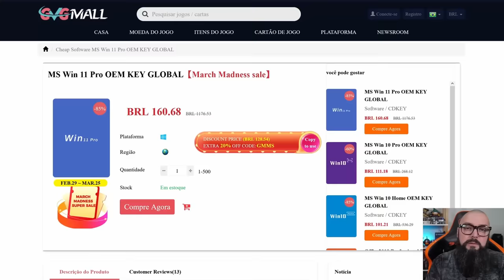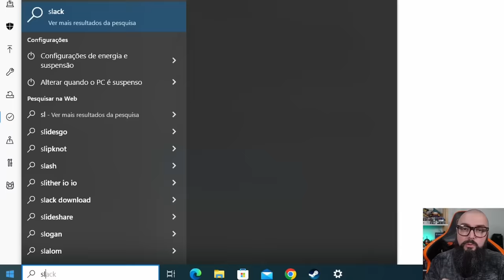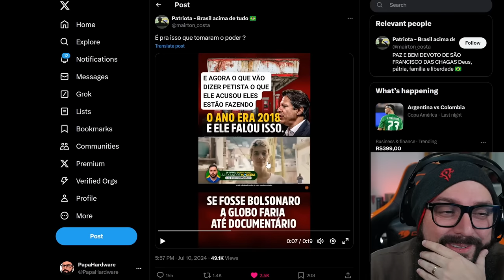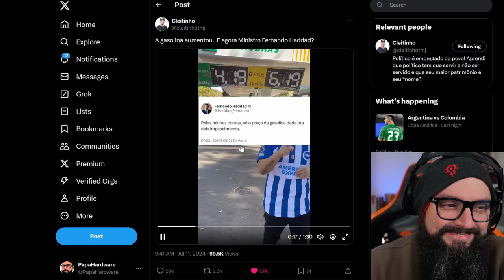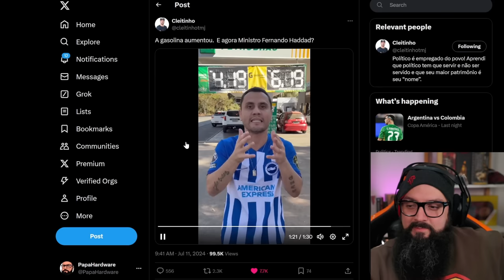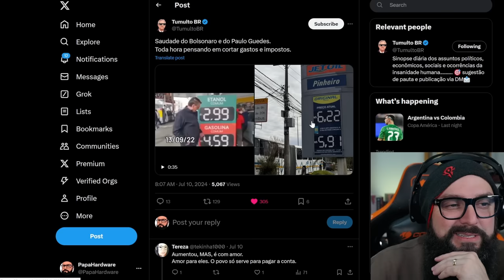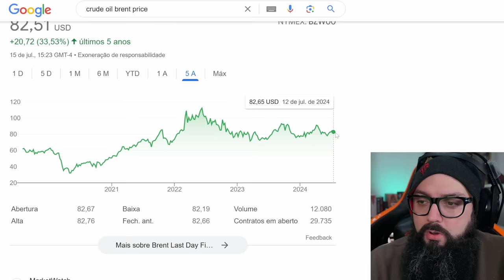Comparando o Preço da Gasolina !